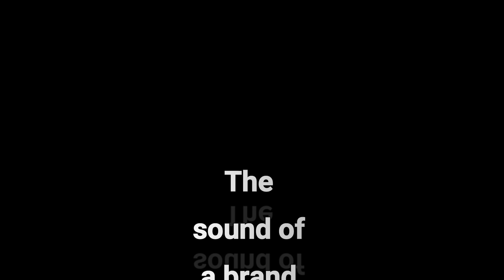Don Kloss-Karma Police (Radiohead Cover)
This is my cover of the Radiohead song, Karma Police.